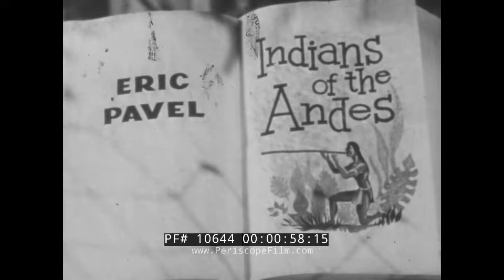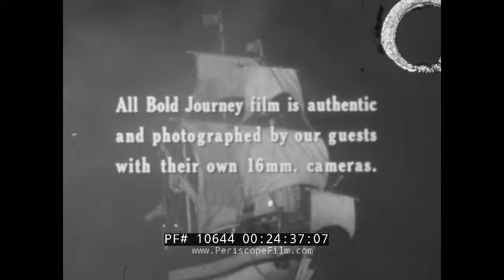“ BOLD JOURNEY: INDIANS OF THE ANDES ” 1957 ADVENTURE IN ECUADOR TSÁCHILA & JIVARO TRIBES 10644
ABC's pioneering travelogue / adventure program "Bold Adventure” presented stories from all over the world to a rapt audience in the mid-1950s. Equipped with 16mm movie cameras, various adventurers journeyed to remote or interesting locations all over the world, then returned and presented their stories. Host John Stephenson presented each episode, and prompted the guest to provide commentary and answer questions. In this episode, Eric Pavel and his wife travel to Ecuador, South America and into the Andes and Amazon Jungle. There they interact with and document two tribes, the Tsáchila tribe, also known as Colorados, and Jivaro tribe.

The host John Stephenson introduces the adventurer couple, Eric Pavel and his wife and co-producer Maria “Maita” Pavel. The couple cross a log on donkeys (00:30). Jivaro people dance around a pole. The Colorado people help someone off a horse. Eric is interviewed on the UCLA campus. Animal skins and tribal artifacts from around the world adorn the Pavel living room in San Clemente, California (2:21). They ride into the Andes on mules. Close ups of the Colorado people (3:35). Their faces are painted with black lines.  A woman rocks her baby. A little girl plays with her puppy. Another girl feeds her large pet rat (5:15). His wife sits under Elephant Ear Leaf. She climbs on the back of a Colorado man’s horse. The wife holds a baby and sits with the children (6:11). A girl opens a plantain with her teeth. The women boil the plantain in a pot over fire to make soup.  A man cuts down sugar cane with a machete. They work the sugar cane in a wooden sugar press that dates back to the 16th century (7:25). Eric drinks alcohol made from the sugar cane with two men on a log. A man picks achiote seeds, close up of the seeds that provides red dye for the Colorado’s body paint (8:29). A man mixes the achiote with clay and rubs it in lines on his body an on his hair to form a hard cap that will repel rain. Two men play a marimba (8:50). Children start to dance, soon the adults join them encouraged by the cane sugar liquor.  Mountain peaks of the Andes and waterfalls. A jeep drives down a dirt road overlooking the Pastaza River, which flows from Ecuador into the Amazon Basin. They ride mules through the jungle. The Ecuadorian Army sees them off in a canoe (11:47). Aerial views of the Amazon Jungle and rivers. Termites in their hill protecting their queen. A woman holds a tucan (13:41). A centipede fights a mouse (13:54). A woman plays with a kinkajou, it eats a banana on it’s back. A monkey eats a banana. A little boy rides a giant Amazon tortoise. A Jivaro man chops down a tree with a hatchet (15:20).  Eric explains their practice of head hunting and head shrinking which is outlawed. A woman harvests yuca root, also known as tapioca root (16:30). The women cover boiling pot of yuca root with banana leaves. A man paints his face using a bamboo stick and the achiote seeds. A woman washes her child by spitting water into her hand and wiping him, his father then paints his face (17:41). Shot of a wild chicken. A man makes blow darts by sharpening bamboo, then wrapping silk around one end and dipping the other end into poison called curare (19:00). A bird is hit with a dart and falls out of the sky. A man holds up an ocelot skin. A woman serves Chicha, a liquor made from the yuca root (20:03). The men and women walk out of their separate exits of their house. The chief holds up a shrunken head (20:56). He puts it on a pole and they dance around it. A man plays a flute. John Stephenson and Eric Pavel wrap up the film back on the UCLA campus (22:38). They speak about the five missionaries killed by the Huaorani tribe the pervious year. Title reads “Produced by Julian Lesser.”

Eric and Maria Pavel lived in San Clemente, CA, where they worked together to produce documentaries. They spent a life of traveling throughout the world filming and producing 16mm cultural documentary films, which were presented on stage, and TV, including on National Geographic.